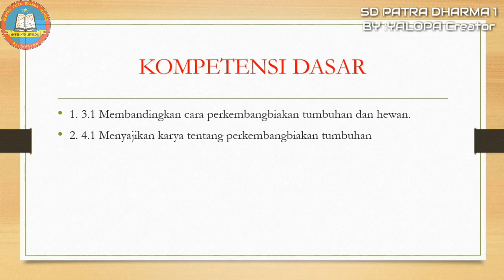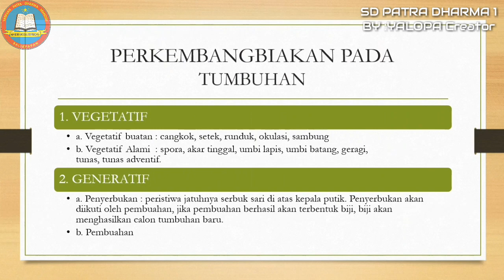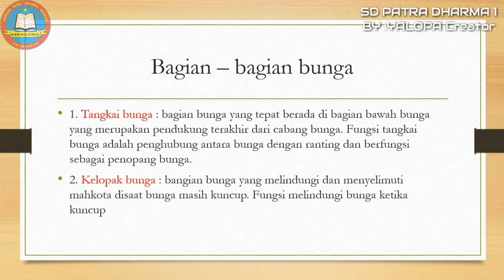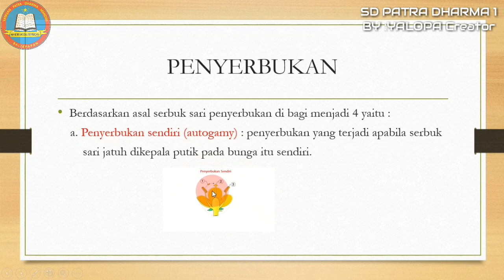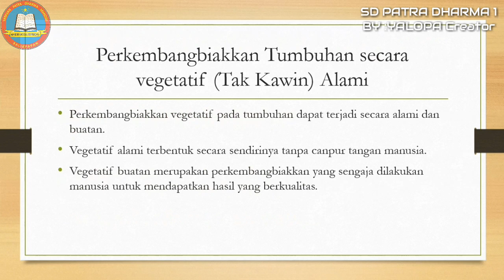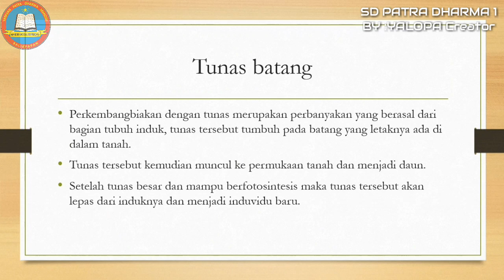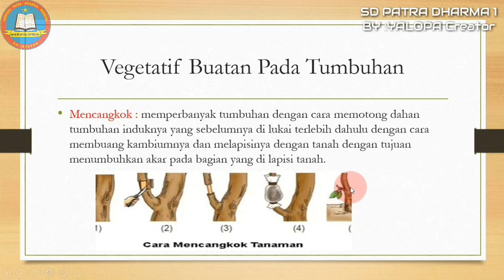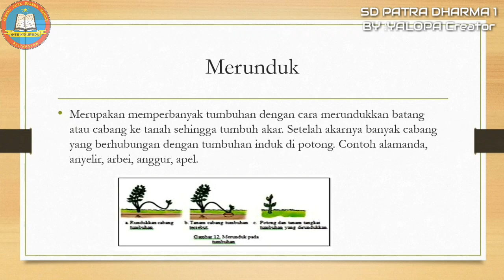Video Pembelajaran IPA kelas 6 Tema 1, Sub Tema 1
Pengajar : Ibu Diny Dwi handayani